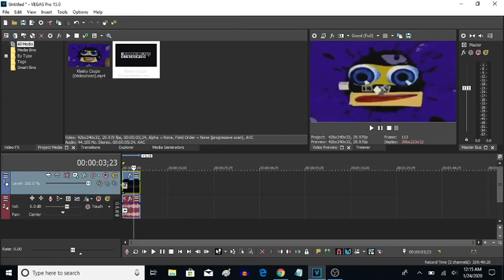How To Make Reverse Video On Sony Vegas